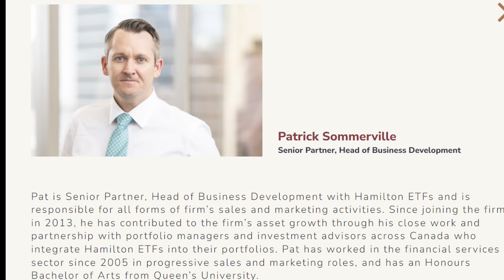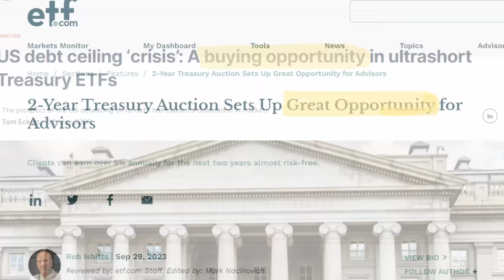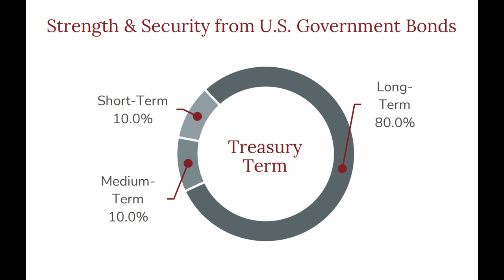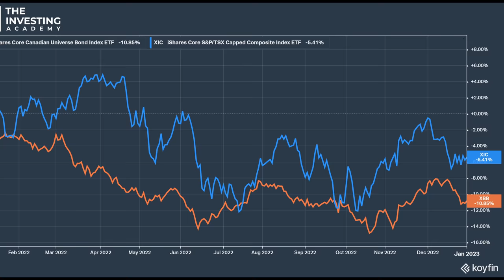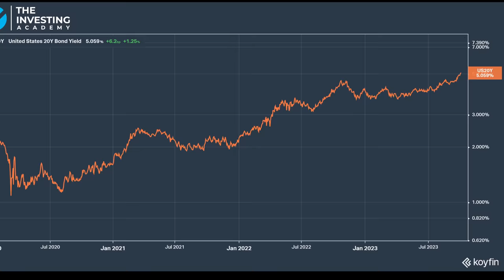Why I’m Buying HBND | Canada’s First Covered Call Bond ETF (Hamilton ETFs)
A prospectus containing important information relating to these securities has been filed with the securities commissions or similar authorities in certain jurisdictions of Canada.
Commissions, management fees and expenses all may be associated with investments in exchange traded funds. Please read the ETF Facts or prospectus of the Hamilton ETFs before investing. Exchange traded funds are not guaranteed, their values change frequently and past performance may not be repeated. For a summary of the risks of an investment in the Hamilton ETFs, please see the specific risks set out in the Hamilton ETF's prospectus. Hamilton ETFs trade like stocks, fluctuate in market value and may trade at a discount to their net asset value, which may increase the risk of loss. Distributions are not guaranteed and are subject to change and/or elimination.